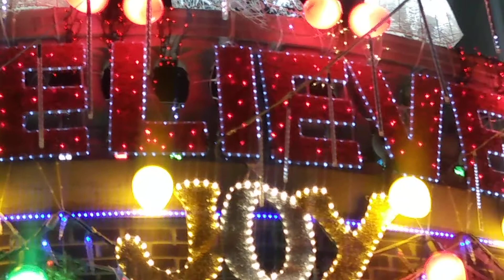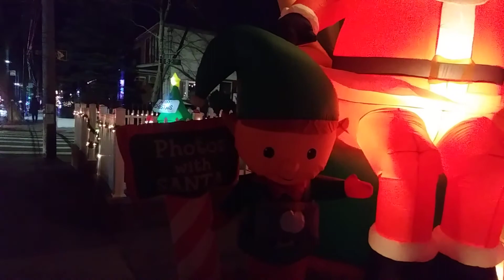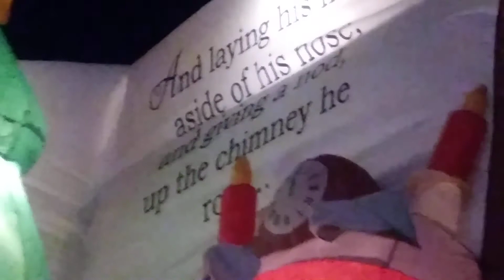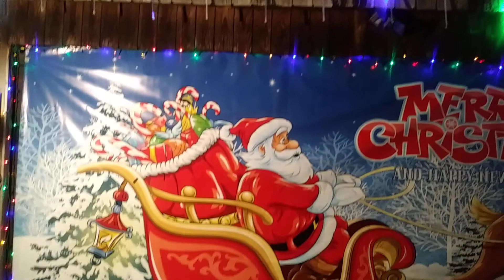Dyker Heights Christmas Lights Part 2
I visited Dyker Heights, Brooklyn on 12/26/20 to see the Christmas houses.  Here's a brief history of the tradition, courtesy of

In the late 1800’s Dyker Heights, Brooklyn, NY was created as a speculative luxury housing development by Walter L. Johnson, founder and one of the neighborhood developers. Mr. Johnson named his new community Dyker Heights, since his family’s land overlooked Dyker Meadow, better known today as The Dyker Beach Park and Golf Course. He started by dividing out sections of his own land, building houses, and then developing an attractive suburban community.

Dyker Heights is an affluent residential neighborhood in the southwest corner of the borough of Brooklyn in New York City. It sits on a hill between Bay Ridge, Bensonhurst, Borough Park, and Gravesend Bay. The neighborhood is officially bounded by 7th and 14th Avenues, 65th Street, and the Belt Parkway.

Today, this neighborhood is famous for its Christmas holiday decorations and is regularly referred as; “Dyker Heights Christmas Lights”.

History of the Christmas Lights Tradition

There are a few versions of how the tradition got started, local historians say it dates all the way back to the 1940’s.  One of the well-known pioneers is Lucy Spata, with her famed house on 84th street where just about every inch of the property is decorated. The Spata’s have been decorating for more than 40 years and add a little more each year.  In addition to keeping the family tradition going strong and putting smiles on thousands of kids’ faces from around the world, the Spata’s use this fame to give back to the community through charities.

On the same block, the Polizzotto’s decorate their home with larger than life displays including a 15-foot-tall Santa Claus, and even taller nutcrackers. The Polizzotto family are also known as one of the pioneers of the Christmas lights tradition.

These are just two of the most celebrated homes; there are more than a hundred homes in the area with breathtaking decorations and inspiring stories. Their inspiration, passion and dedication may have paved the way for this world-famous annual holiday tradition.